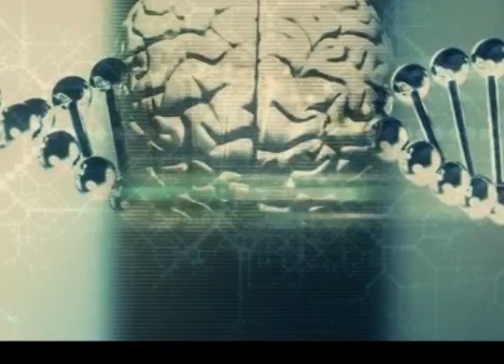Video_013_TamaraDerks_CO2C